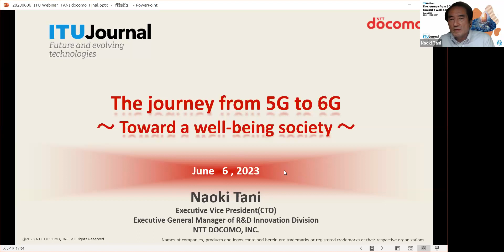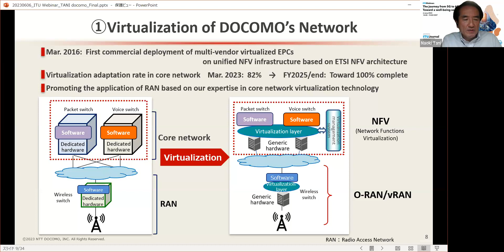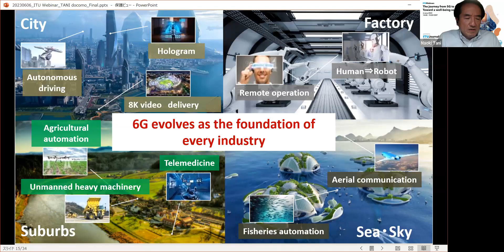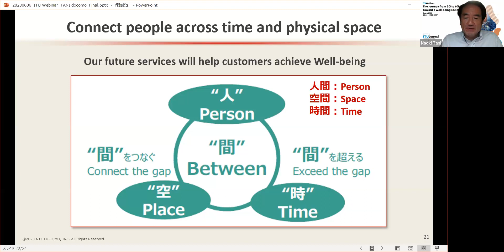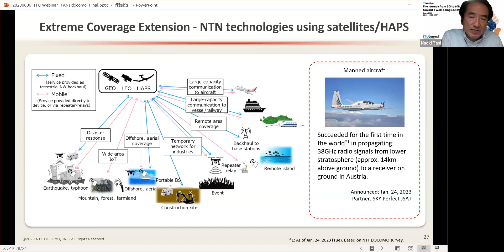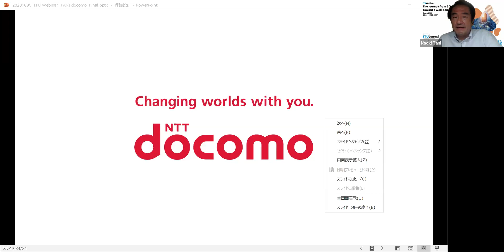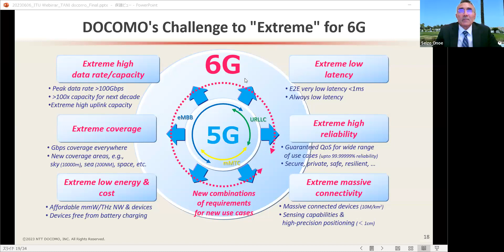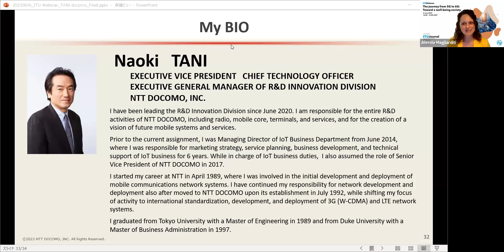The journey from 5G to 6G: Toward a well-being society | ITU Journal | Webinar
This webinar will introduce NTT DOCOMO's R&D efforts toward 5G evolution and 6G. ICT networks are expected to increase their importance as a cross-industry social infrastructure while providing added value. Mr Naoki Tani will introduce the evolution of this infrastructure, such as virtualization, disaggregation, and intelligence, as well as new lifestyles realized by this infrastructure.

Speaker:
Naoki Tani, Executive Vice President and Chief Technology Officer, NTT DOCOMO, Japan

Welcome remarks:
Seizo Onoe, Director, Telecommunication Standardization Bureau, ITU

Moderators:
Bilel Jamoussi, Chief of Study Groups, Telecommunication Standardization Bureau, ITU